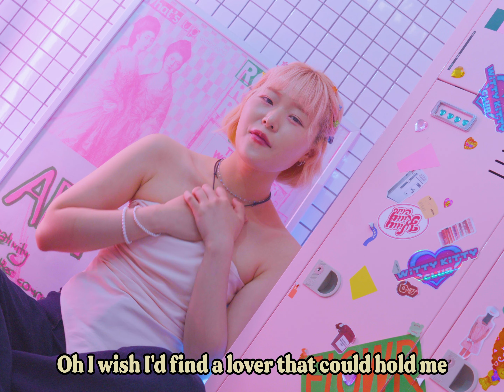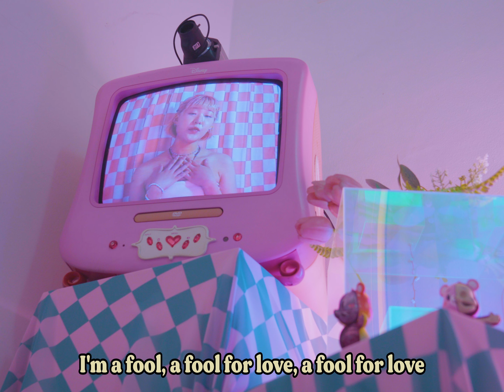[노래 커버 영상] Fifty Fifty - CUPID twin ver. (애아 Cover)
fifty fifty - cupid twin ver (Cover by A_EA)

Seoul Streaming Station

Mix&Master 제율
Director 이즈
Lighting 이즈
Camera 이즈
Assist 김건호
Edit 이즈
D.I 이즈